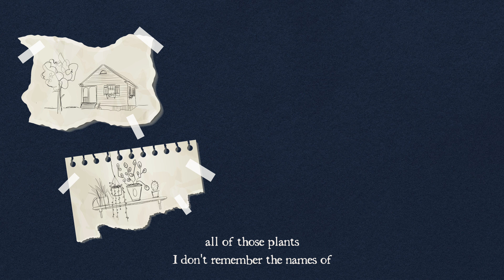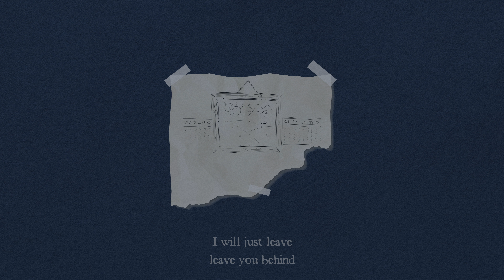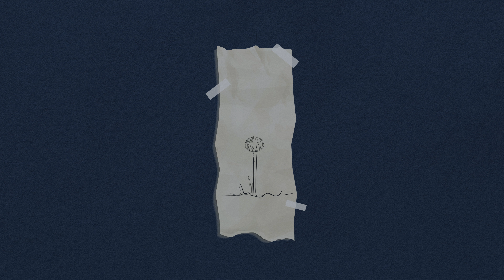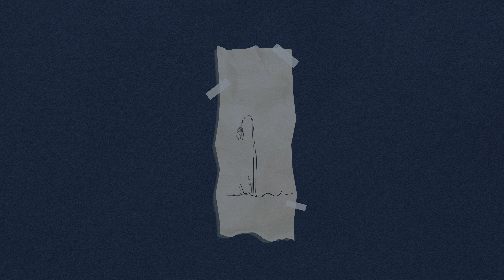cudoska - fine (Official Lyric Video)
'fine' is a new single from debut EP by cudoska. The song pursues the theme of leaving presented in previous single, this time depicted in a new story. It is about calmly accepting the decision to abandon one part of everyday life. This is to help find balance, harmony and peace in a heart that has been disturbed for various reasons. It's a decision to take care of yourself. At the same time, there is a conviction in the piece that the other side will also feel the change positively, although perhaps they will appreciate it only after some time. "Fine" is actually a happy end - the end of a state that made both sides unhappy.

Music and lyrics by cudoska
Acoustic guitar: cudoska
Production: Maciej Milewski
Mix and mastering: Maciej Milewski

Lyrics Video: Marysia i Studio | Marysia Skrzypczyk